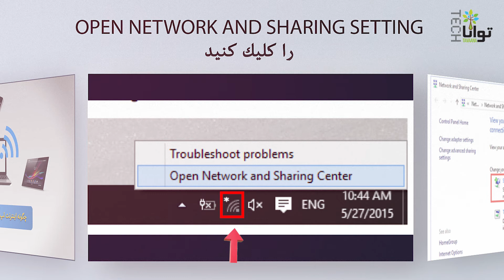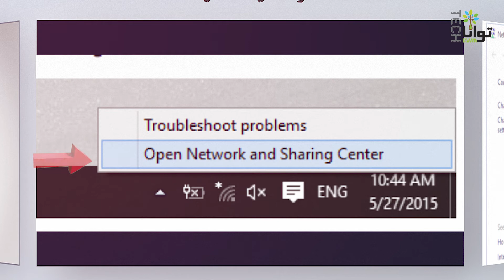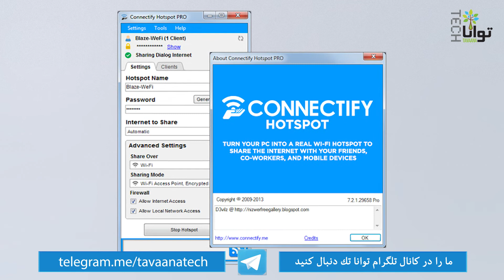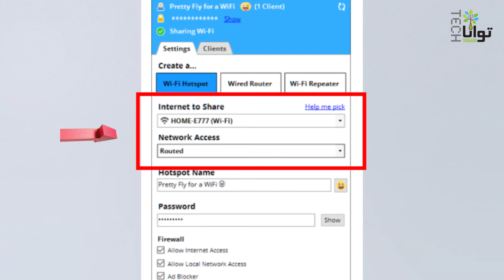چگونه اینترنت لپ‌تاپ خود را به اشتراک بگذاریم؟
در این ویدئو کوتاه چگونگی به اشتراک‌گذاری اینترنت لپ‌تاپ خود را می‌آموزیم و همینطور می‌آموزیم که کدام شیوه اشتراک‌گذاری بهتر است.